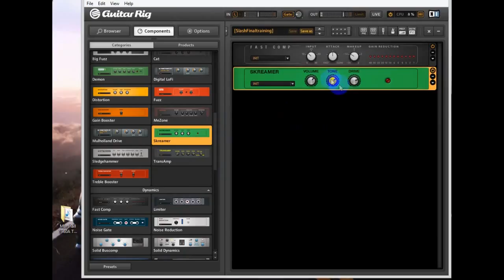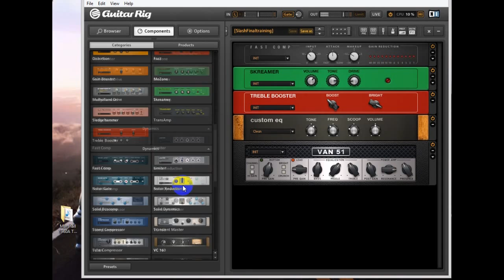Guitar Rig Classic Tones #9 [Slash UYI tone]